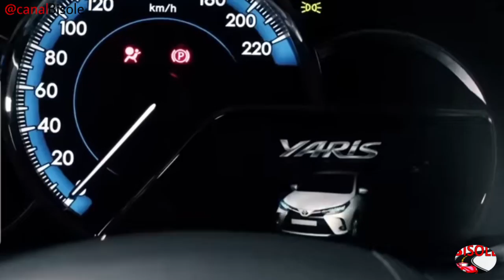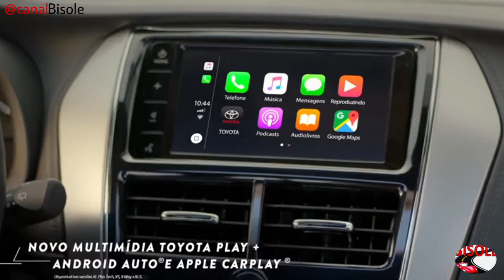NOVOS PREÇOS DA TOYOTA APÓS REDUÇÃO DE IMPOSTOS FEDERAIS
O governo federal publicou na terça-feira dia 06 de junho de 2023 a MP 1175/23 que traz a redução de impostos nos preços dos carros .
E nesse vídeo trago a vocês os Preços que foram reduzidos dos carros da Toyota.